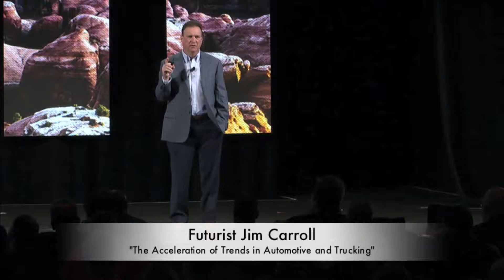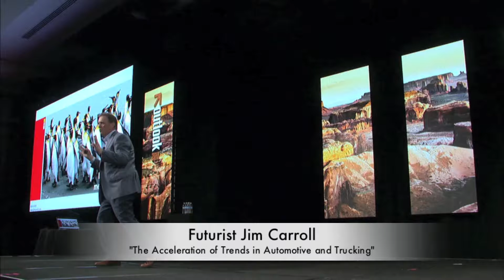Omintracs Fast Vehicles